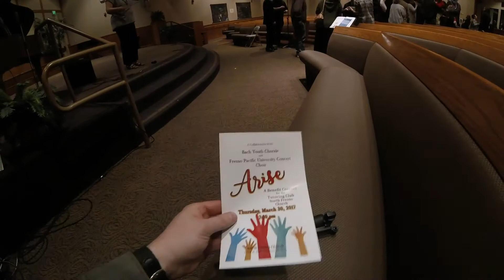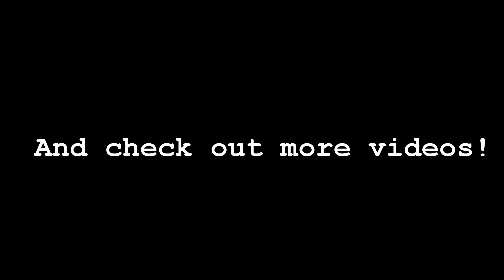THESE FRESNO KIDS HAVE TALENT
There's been a lot of bad news regarding Fresno lately. But there is also a lot of good here, too. This is the Bach Children's Choir and Fresno Pacific University Concert Choir performing "Baba Yetu", the Swahili translation of the Lord's Prayer. Keep those chins up, Fresno!

Special thanks to Dave Heckman for capturing the audio.